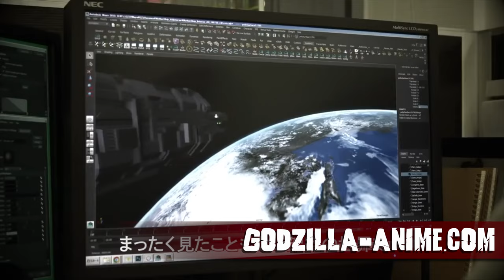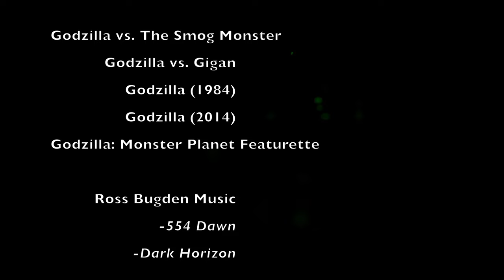Monster News Ep.6-Yoshimitsu Banno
Host: Nick Adam Poling
Guest: Kyle Byrd
Topic: Yoshimitsu Banno